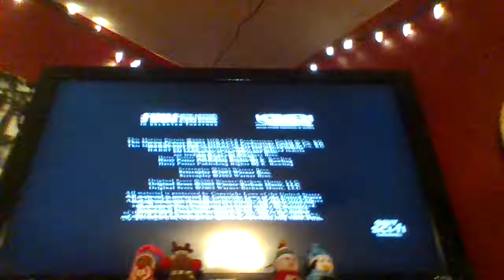Harry Potter and the Prisoner of Azkaban - CTV Sci-Fi Channel Intro